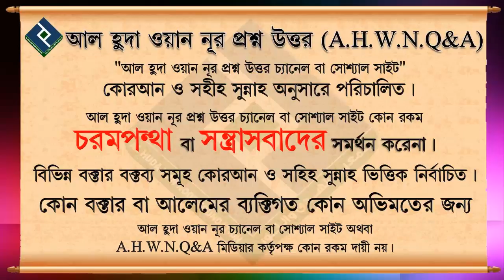রমজান মাসের বর্জনীয় বিষয় গুলা কি কি ᴴᴰ┇শায়খ আব্দুল মতিন মাদানী